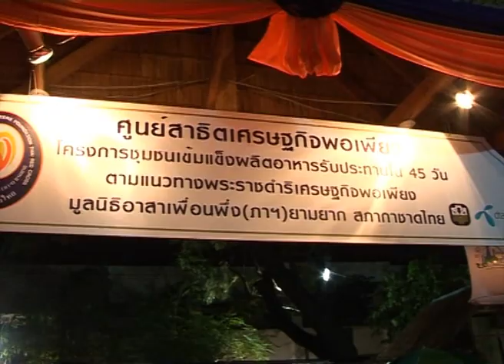พระเทพฯเสด็จเปิดงานเพื่อนพึ่ง(ภาฯ)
สมเด็จพระนางเจ้าฯพระบรมราชินีนาถ โปรดเกล้าฯ ให้สมเด็จพระเทพรัตนราชสุดาฯ สยามบรมราชกุมารี เสด็จพระราชดำเนินแทนพระองค์ทรงเปิดงาน เพื่อนพึ่ง(ภาฯ) เฉลิมพระเกียรติมหาราชินี ประจำปี ๒๕๕๕

เมื่อวันที่ 23 พฤศจิกายน  2555 เวลา 18.00 น.  สมเด็จพระนางเจ้าฯพระบรมราชินีนาถ ทรงพระกรุณาโปรดเกล้าโปรดกระหม่อมให้สมเด็จพระเทพรัตนราชสุดาฯ สยามบรมราชกุมารี เสด็จพระราชดำเนินแทนพระองค์ไปทรงเปิดงาน เพื่อนพึ่ง (ภาฯ) เฉลิมพระเกียรติมหาราชินี ๒๕๕๕  ณ วังสวนกุหลาบ

ในโอกาสนี้พระเจ้าวรวงศ์เธอ พระองค์เจ้าโสมสวลี พระวรราชาทินัดดามาตุ ทรงรอรับเสด็จ และกราบบังคมทูลวัตถุประสงค์ของการจัดงาน เพื่อเฉลิมพระเกียรติสมเด็จพระนางเจ้าสิริกิติ์ พระบรมราชินีนาถ ในโอกาสเฉลิมพระชนมพรรษา ๘๐ พรรษา ตลอดจนเป็นการเผยแพร่ผลการดำเนินงานของมูลนิธิอาสาเพื่อนพึ่ง(ภาฯ) ยามยากสภากาชาดไทย  และพระราชกรณียกิจของสมเด็จพระนางเจ้าสิริกิติ์ พระบรมราชินีนาถ การดำเนินชีวิตตามแนวพระราชดำริเศรษฐกิจพอเพียง ซึ่งองค์การอนามัยโลกได้ถวายรางวัลอาหารปลอดภัย ที่ส่งเสริมอาหารที่ปลอดภัยในชุมชนเมืองและชนบท ภายในงานมีการประกวดพืชผลมหัศจรรย์ ไม้ดอก ไม้ประดับ พืชผลเกษตรอินทรีย์ และจำหน่ายสินค้าจากชุมชนในพื้นที่ประสบภัย รวมถึงเปิดตัวผลิตภัณฑ์ จาก ร้านผลพลอยพอเพียง เพื่อนพึ่ง (ภาฯ) ยามยากสภากาชาดไทย ซึ่งเป็นผลผลิตจากชุมชนที่มูลนิธิ เข้าไปให้ความช่วยเหลือและส่งเสริมอาชีพอีกด้วย